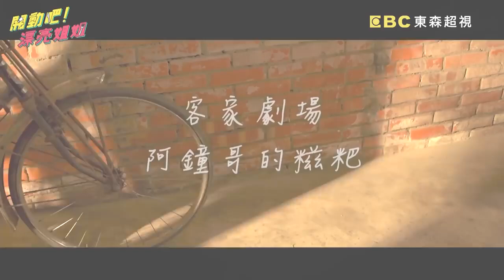大牌來賓超不受控？林莎濕身現場嗨到暴動！沈玉琳遭騙大罵：可恥！【開動吧漂亮姐姐】精華篇 林莎 沈玉琳 阿KEN 小鐘